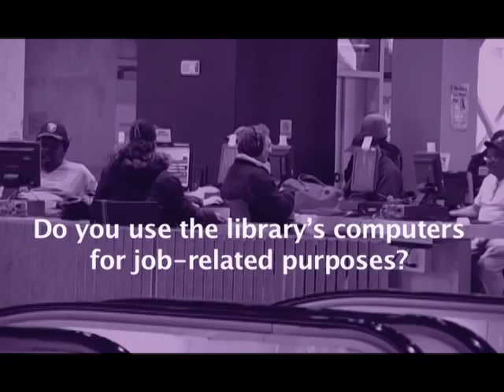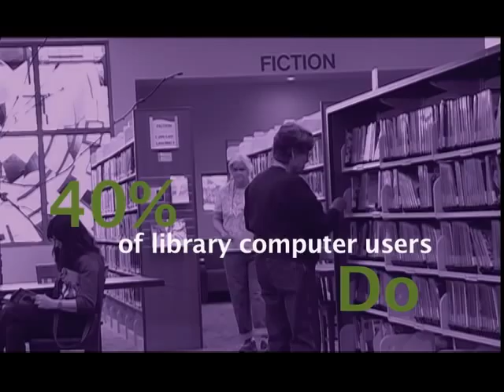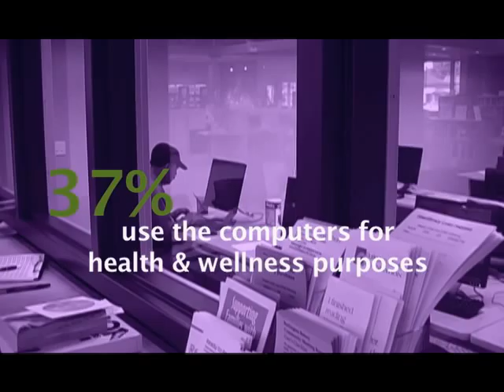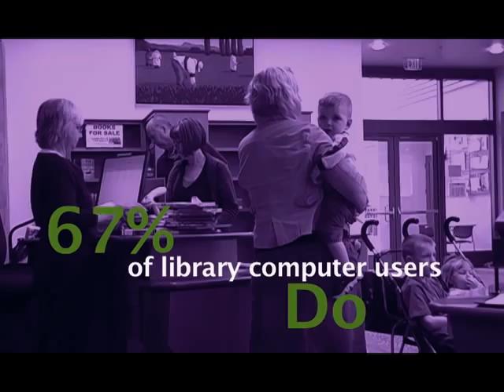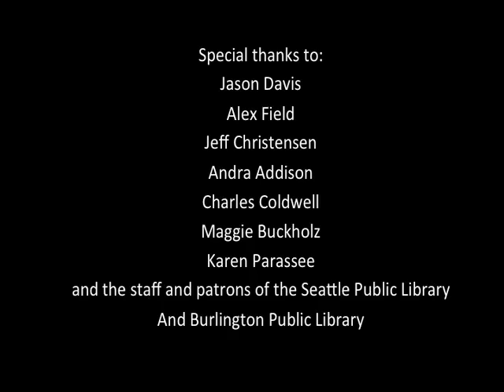Making Connections: Internet Access @ Your Public Library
Use of public access technology at public libraries has a profound and measurable effect on individuals and communities. In this video, library public access technology users share their stories about how this service has made a difference in their lives. Statistics from the U.S. IMPACT Survey are also included to help viewers understand the impact of these services on a national scale. This video demonstrates the effectiveness of combining stories and statistics in advocacy messaging.